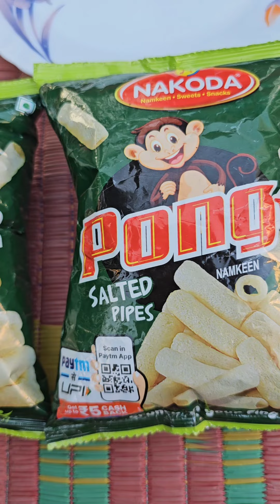কৃতিকা Ponga খাবারের প্যাকেট এর ভিতর থেকে কি কি নতুন Gift পেলো 🤪😜😂@Kritika Channel